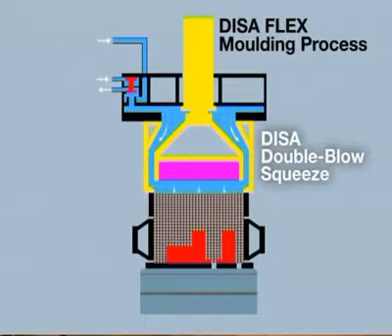Máy làm khuôn cát tươi đi kèm khung đỡ DISA FLEX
Máy làm khuôn cát tươi đi kèm khung đỡ DISA FLEX của hãng Disa Đan Mạch. Đây là cách làm khuôn cát tươi tự động gần giống với quy trình sản xuất thủ công nhất. Khuôn cát tươi ra khỏi máy đi kèm theo khung đỡ.